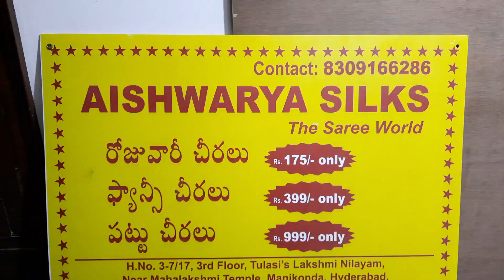Huge Collection Of Cotton Sarees @99, Georgette Sarees @150|Mangalagiri,Uppada,Linen,kalamkari Saree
Aishwarya Silks Adress:
TULASI’s LAKSHMI NILAYAM, SWATHIKNAGAR COLONY,
NEAR MAHALAKSHMI TEMPLE, PUPPALAGUDA,
HYDERABAD, Pin-500089

(Ugadi Offers Pure Banaras Sarees)

(Beautiful Daily Wear Fancy Sarees, Single saree courier available)

(Buy Any Single item @ 99 with online courier available)

(ladies handbags,sling bags starts 99)

Business Promotions:
HelloMissNikitha Channel Details: